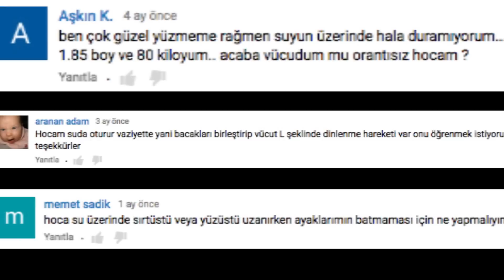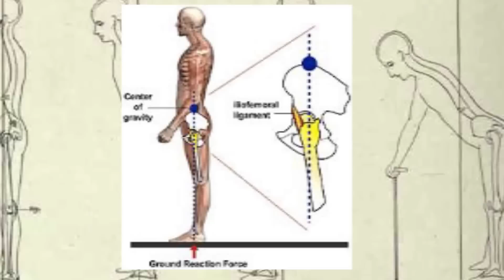Yüzerken Su Üzerinde Yatarak Dinlenme Tekniği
Yüzerken hiçbir yere tutunmadan dinlenmenin yolu. Durmaksızın yüzüp su üzerinde yatarak dinlenebilmek. Suda yorulmadan yatıp dinlenme teknikleri. İyi seyirler..

1-Durmaksızın yüzebiliyorum ancak yorulduğumda su üzerinde durup dinlenmek istediğimde maalesef başarılı olamıyorum. Su üzerinde durmak için çok fazla enerji harcadığım için ya çok yoruluyorum ya da batıyorum. Su üzerinde yatarak dinlenmeye çalışıyorken bir türlü yatay pozisyonda kalamıyorum. Ayaklarım batmaya başlıyor.
2-Bazı insanlar hiç hareket etmeden suda yatabiliyorken, bazı insanlar neden bunu başaramıyor?

Bu iki sorunun cevabı birbiriyle ilişkili olduğu için konuyu tek cevapta açıklamaya çalışalım..
Bazı insanların su üzerinde yatıp tamamen hareketsiz kalarak dinlenebildiğini görürüz. Özellikle acemi yüzücüler, bu hareketi arzu ettikleri rahatlıkta yapamadıklarından şikayetçiler. Ancak işin aslı acemilik değildir. Çünkü çok iyi yüzme bildiği halde bu hareketi yapamayan insanlar da görürüz.
Sebep ‘ağırlık merkezimiz’ ile ilgilidir. İnsanda ağırlık merkezi kalça kemiğinin neredeyse ortasındadır. Pelvis içinde lomber omuru hizasına yani kuyruk sokumunun kalça kemiği ile birleştiği noktaya denk geliyor.
Ağırlık merkezi açısından kadın ve erkekler arasında ortalama %1’lik bir fark bulunmuştur. Bayanlarda kuvvet ve ağırlık oranı düşüktür. Nedeni, küçük kas gruplarındaki yağ dokusu oranının fazlalığıdır. Bu durum yüzme sporunda kadınlara avantaj sağlar. Su üzerinde yatmakta olan insan simetrik bir duruş sergilemektedir ve cinsiyet, kilo, vücuttaki yağlanma, kas gelişimi vb. etmenlerden ötürü vücut dengesi zaman içinde bozulabilmektedir. Bazı insanların suda yatay kalabilmesi mümkün iken bazılarının yatay kalamamasının sebebi budur.
Peki ne yapılmalı?
Suda uzanmış insan tahteravalli gibi simetrik bir pozisyondadır demiştik. Ağırlık merkezimizin tam olarak bizi dengede tutmadığı durumlarda bazı ufak oynamalarla ayarlama yapmak mümkündür. Bunu basit bir deney ile açıklamaya çalışalım: Örneğin suda sırt üstü yatay pozisyonda olduğunuzu kabul edin. Adeta başınızı yastığa koyup uzanmış ve gökyüzünü seyrediyor gibi düşünün. Diyelim ki bu duruş sayesinde tamamen yatay ve dengedesiniz. Bu aşamada yüzünüzü kaldırıp ayak parmak uçlarınıza bakmaya kalktığınızda ağırlık dengeniz ayaklara doğru kayacak ve ayaklar suya batmaya başlayacaktır. Bunun tam tersini yaparak yani ayak parmaklarınıza doğru değil de çenenizi kaldırarak alnınızın üzerinden geriye doğru bakmaya kalktığınızda da dengeniz tekrar sağlanacaktır.
Yıllar içinde gördüğüm bir gerçek var ki; yüzme öğrenirken bazen kursiyerler detayları atlayabiliyor. Bu sebeple özellikle su üzerinde durma konusunda aksaklıklar yaşanabiliyor. Gerek yüzüstü gerek sırtüstü suda durma çalışmasında başımızın öne veya geriye olan hareketinde santimlerin bile çok etkisi vardır. Örmeğin nefes almak için başınızı yana değil de karşıya doğru kaldırdığınızda ayak bölgesinde batmaya sebebiyet verirsiniz. Bu da sürtünme katsayısını arttırır. Sürtünme kuvvetine karşı gelmeye çalıştıkça enerjiniz doğal olarak daha çabuk tükenir.
Aklınıza söyle bir soru takılabilir: Peki hiç mi başımızı istediğimiz gibi hareket ettiremeyeceğiz. Yüzme keyif verici bir aktivitedir ve elbette dilediğimiz gibi hareket etme özgürlüğüne sahibiz. Biraz önce bahsettiğim fiziki gerçekleri bilip, kabul edersek hareketlerimizi de ona göre kontrol edebiliriz. Yani el ve ayak hareketlerimizi ufak ufak kullanarak bozulan dengemizi düzeltmemiz çok kolaydır. Fiziki gerçekleri ihmal edenler, denge sağlamak için çok fazla enerji harcamak zorunda kalıyorlar ve su içinde böyle birini hemen farkedersiniz. Ancak fiziki gerçekleri benimsemiş biri çok daha az enerji harcayarak, suyu dövmeden, nazik hareketlerde de aynı sonuca ulaşabilir. Unutmayın, suya nasıl davranırsanız o da size aynı şekilde karşılık verir.